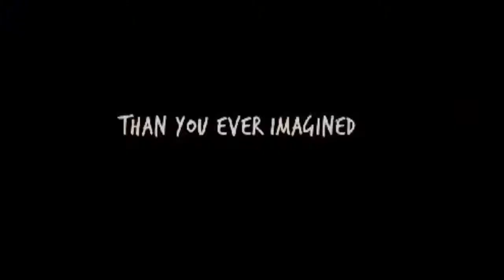Paper Towns Official Trailer #1 (2015)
Adapted from the bestselling novel by author John Green ("The Fault in Our Stars"), PAPER TOWNS is a coming-of-age story centering on Quentin and his enigmatic neighbor Margo, who loved mysteries so much she became one.
 After taking him on an all-night adventure through their hometown, Margo suddenly disappears--leaving behind cryptic clues for Quentin to decipher. The search leads Quentin and his quick-witted friends on an exhilarating adventure that is equal parts hilarious and moving. Ultimately, to track down Margo, Quentin must find a deeper understanding of true friendship--and true love.